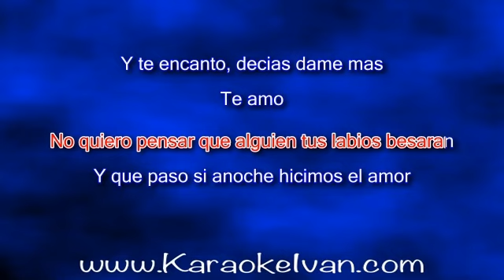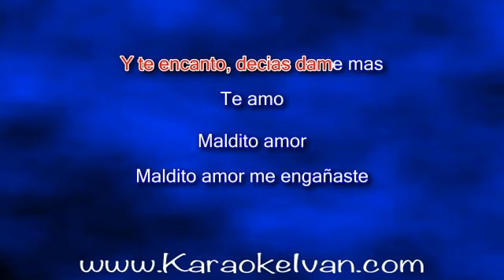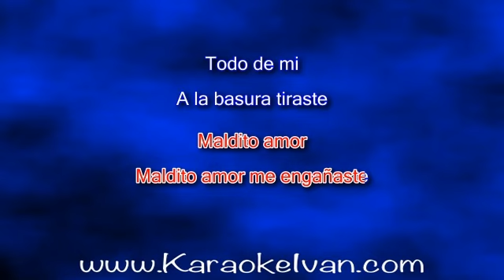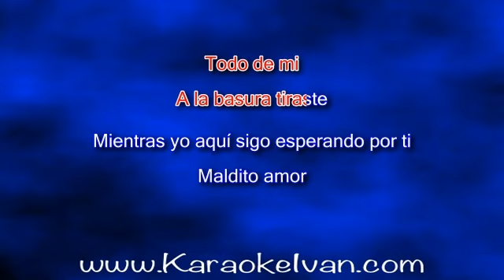Tierra Cali, Estrellas de Tuzantla - Solo querías tener sexo KARAOKE